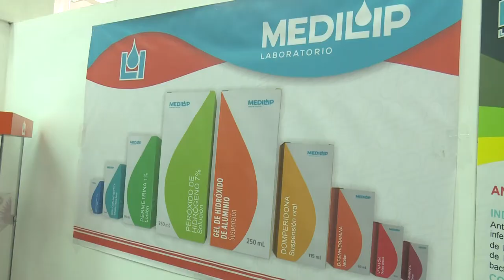A productos exportables de Granma se dedica novena edición de Expo Granma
En la mañana de este jueves abrió sus puertas al público la novena edición de Expo Granma 2019.

Más de 30 empresas de toda la provincia tendrán participación en el certamen que se extiende hasta el próximo día 27 de abril.